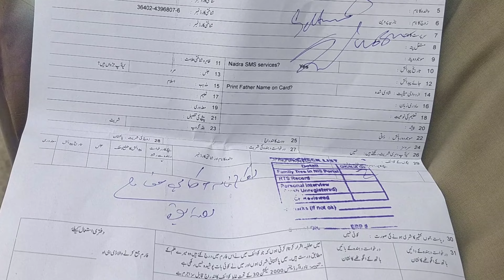Aaj nadra Daftar ka Chakkar Kata@zafarandfamily